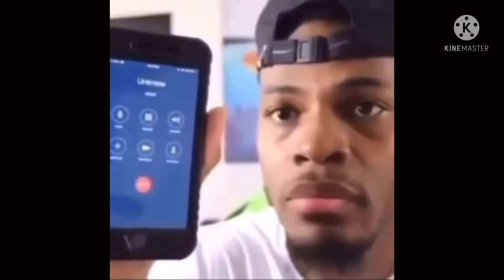Me realising I called among us